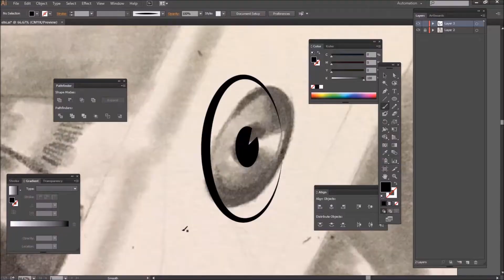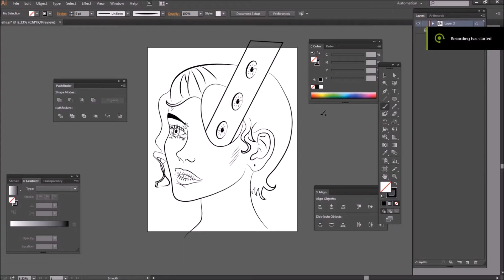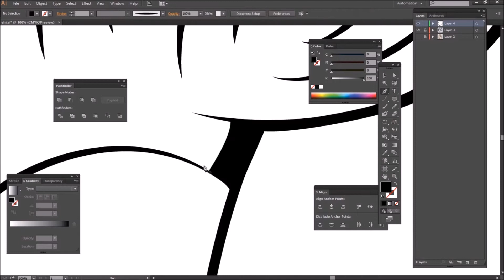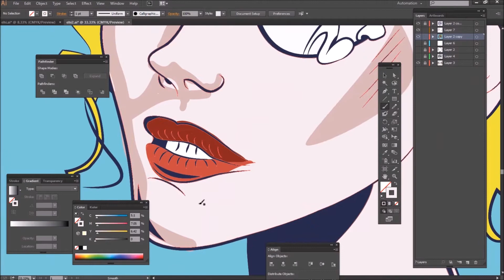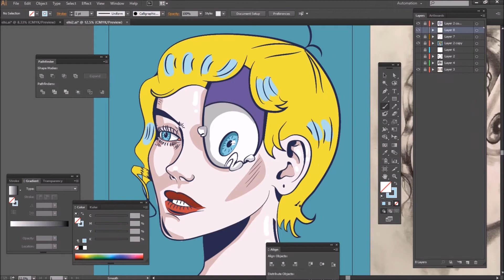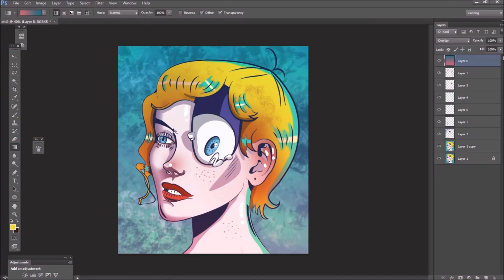Eye am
Minecraft Volume Beta - Aria Math